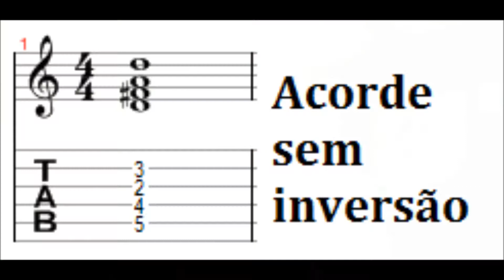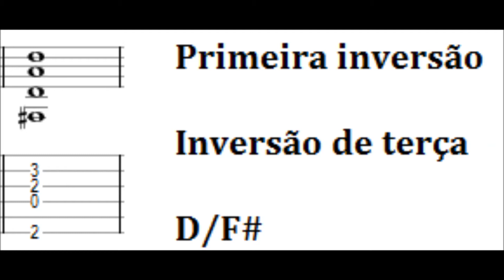Inversões que "não existem" - Juninho Abrão